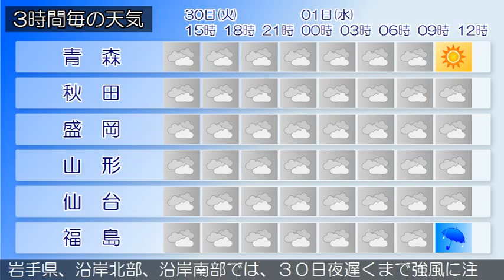2015/06/30 東北地方の天気予報 昼